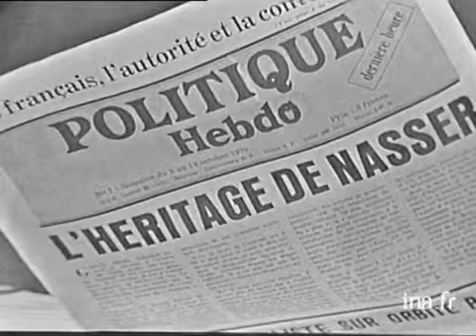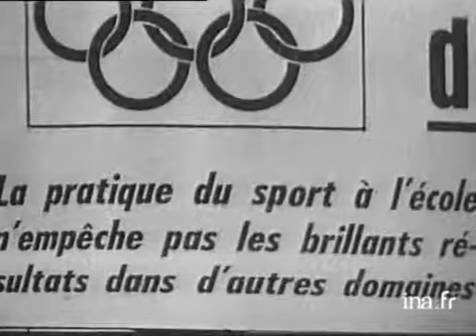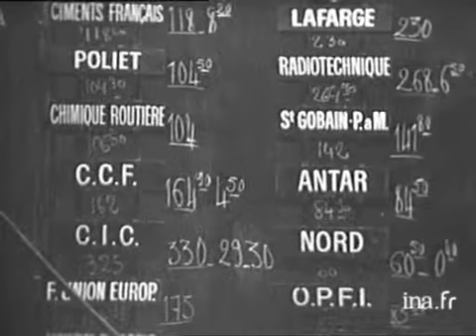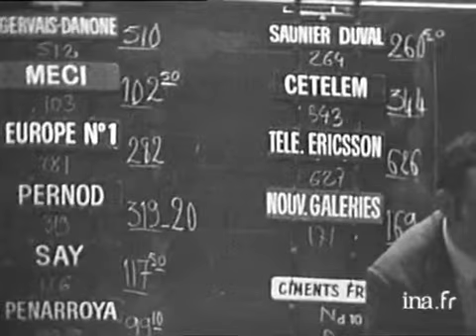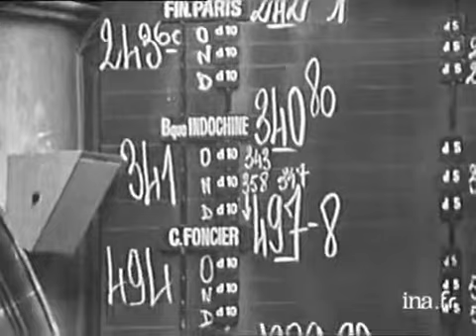24 Heures sur la Une : émission du 8 octobre 1970